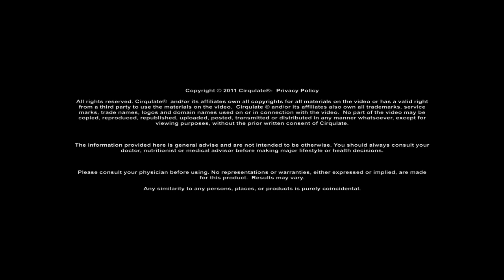Abdominal Binder: the Cinch Tummy Wrap Makes Headlines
This overview of all the press and publicity on the Cinch Tummy Wrap, including Good Morning America, the Tyra Banks Show, and NBC, proves that this abdominal binder is for real.

72% of new mothers actually gain weight after giving birth. Don't let baby weight—and postpartum weight gain—get in the way of really enjoying this exciting time. We celebrate all the joys of pregnancy, from the baby shower to the birth to baby's first words, so why not experience motherhood to the fullest? Let the Cinch Tummy Wrap, the premiere postpartum abdominal binder, help.

The philosophy and technology behind the Cinch Tummy Wrap is rooted in ancient Asian and European abdominal binding tradition, which prove effective today. The Cinch Tummy Wrap, using negative ion technology, is the only postpartum abdominal binder scientifically proven to exert 360 degrees of even and controlled compression. The abdominal binder brings the abdominal muscles back to their original position and also functions as a hip shaper.

Charlene Williams, the Band Specialist, has made empowering expectant and postpartum women her mission and career as the Band Specialist. As we all know, many new mothers become anxious and stressed about losing the baby weight. The Band Specialist's premiere abdominal binder, the Cinch Tummy Wrap, alleviates that stress and empowers new mothers to enter this new stage of life without baby weight concerns.

Providing support that benefits women physically, mentally and psychologically, the Cinch Tummy Wrap abdominal binder is the #1 choice of doctors, midwives, and mothers everywhere. Charlene Williams, the Band Specialist, hopes you'll learn more on the Band Specialist